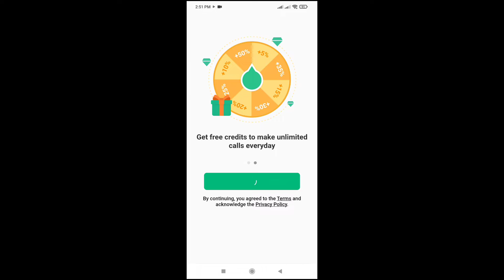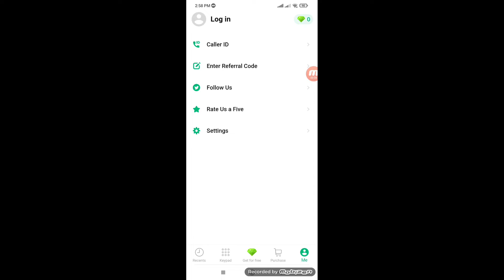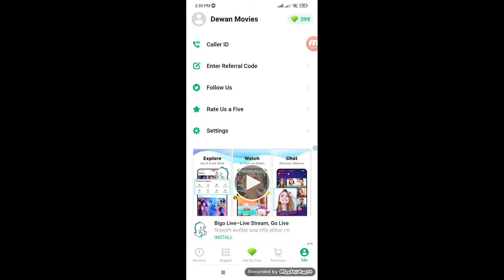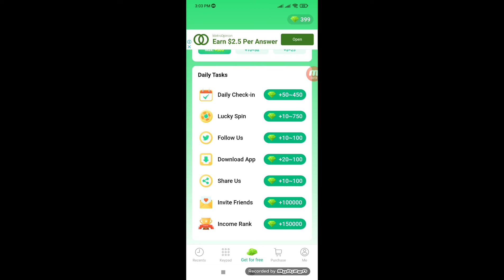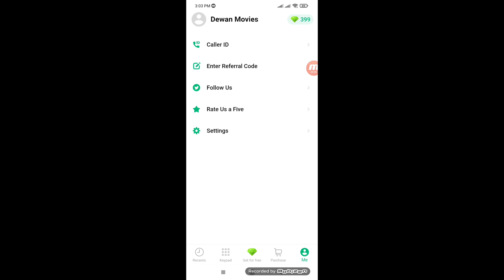পৃথিবীর যে কোন দেশে ফ্রিতে কথা বলুন মোবাইল দিয়ে নাম্বার টু নাম্বারে how to free call all country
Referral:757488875